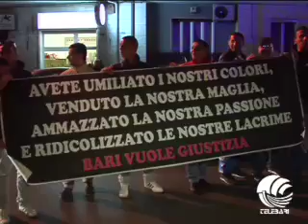TB SPORT (23-07-12) PARTE II